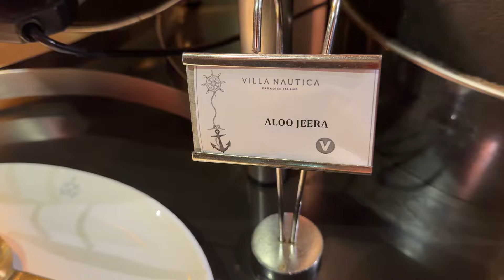Luxury Buffet එකකට යමුද ? අපි ගත්ත සුපිරි water villa experience එක ❤️ | සිංහල Vlog Sri Lanka 🇱🇰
Hi යාලුවනේ,

Maldives යන්න Plan කරන් ඉන්න ගොඩක් යාළුවන් ට මේ video එක උදවුවක් වෙයි කියලා හිතනවා. අපේ maldive series එකත් එක්ක එකතුවෙලා ඉන්න. අපි Maldive series එකත් එක්ක ඔයාලා ට ගෙනවා කොහොමද ම Maldive 🇲🇻 travel trip එකක් plan කරන්නේ කියලා සම්පුර්ණ video එකක් ගේන්නම්,

Maldive විසා ගන්න ලේසි උනාට travel කරන cost එක ගෝඩාක් වැඩි, ඉතින් යන්න කැමති ඔයාලාට budget friendly කොහොමද plan කරන්නේ කියලා travel tips 🙌 අපි ඔයාලත් එක්ක share කරන්නම්.

Complete price of the room - $550.08
Booking.com - $39.11
Environmental fee - $12
Shuttle fee - $318.96

Travel Dates ❤️